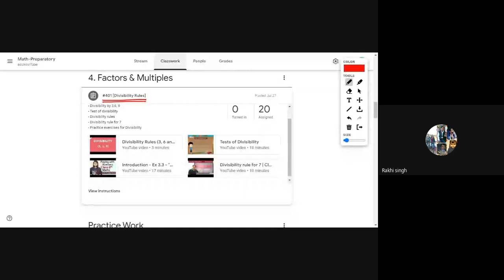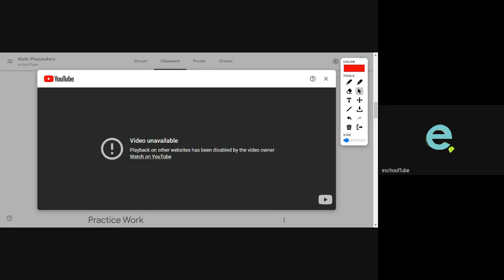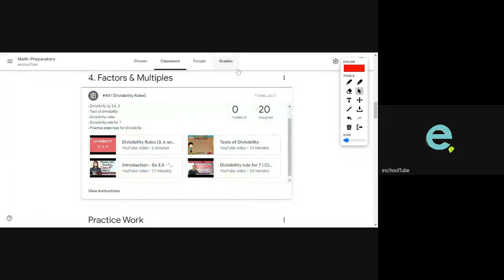(31/07/23) (Factors & Multiples) [Math-5]